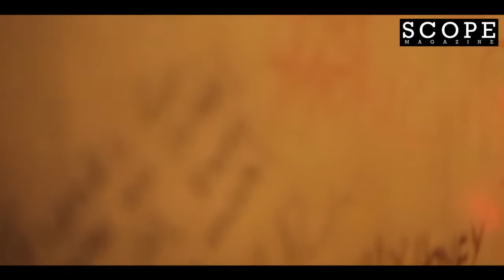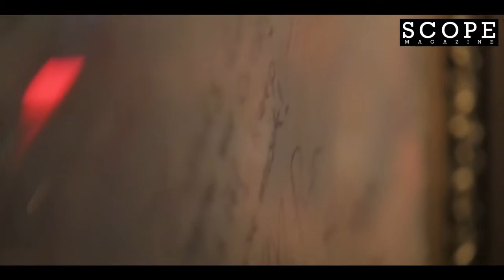Concept One Presents Detroit Session @ Torque July 19 w/Kevin Saunderson (event video)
Concept One Presents Detroit Session @ Torque

Line up:
Kevin Saunderson (Detroit, USA)
Nevadim
Raf & Muhomorov
Kirill Matveev
Vj Egor Alentyev